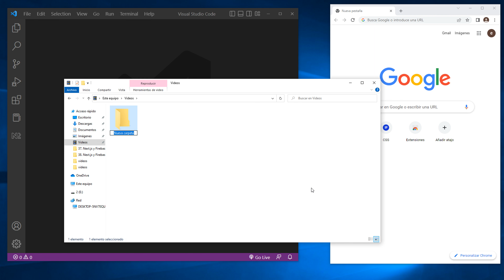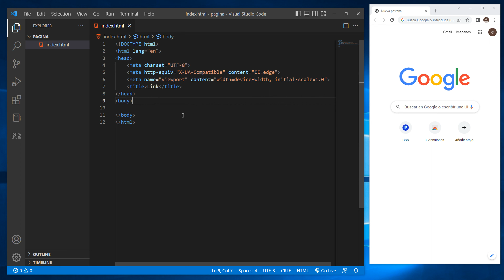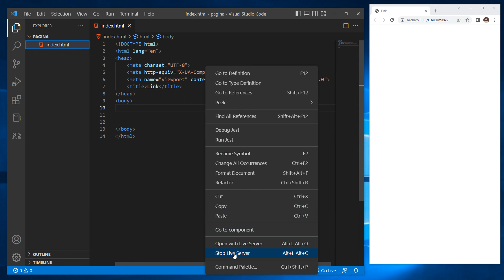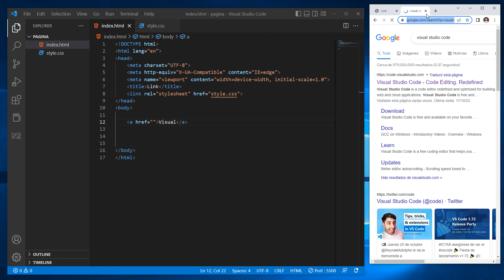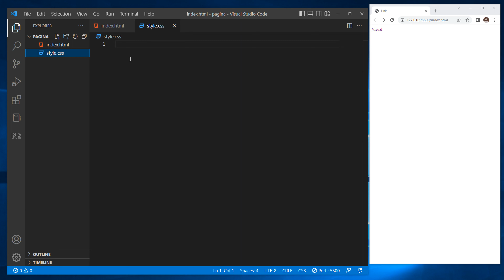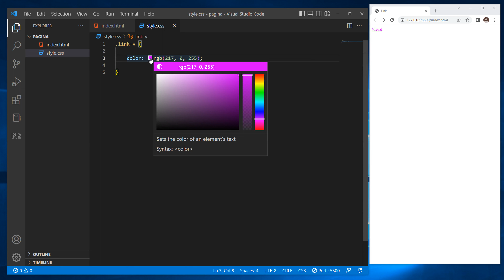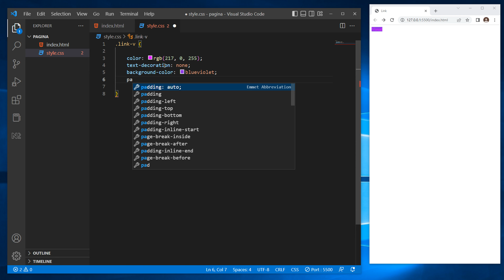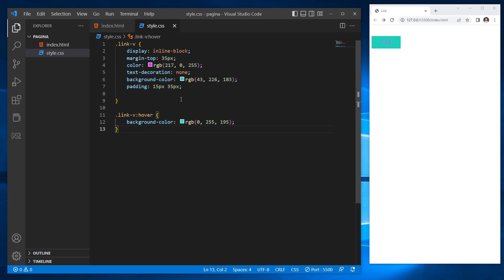como cambiar el COLOR de un LINK en CSS 🍬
En este tutorial veremos como cambiar el color de un link en css